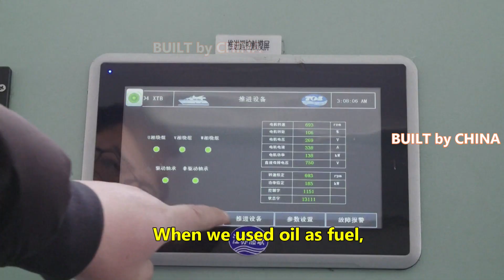China launches 3,000-ton electric cargo ship on Yangtze River | 中国在长江上下水3000吨电动货船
A 3,000-ton electric cargo vessel, the largest one on the Yangtze River, set sail in east China's Nanjing City on Tuesday, paving way for green transformation of the shipping industry on the river.

The ship, converted from a fuel-powered ship, is expected to accelerate the electrification of large bulk carriers and low-carbon transformation of shipping.

According to the shipbuilder, the average tonnage of cargo ships in the Yangtze River basin is 2,500 tons. The use of the electric ship means that more than 80 percent of the cargo ships on the river can be electrified. The transformation process can take as short as half a year for a ship.

With a storage of 2,200 kWh, the two sets of removable batteries on the electric ship's deck can be fully charged at dock in three hours and can support the ship to sail at least 120 kilometers.

"When we used oil as fuel, the annual consumption was about 300 tons. Now that it is electric, the annual power consumption will be about 600,000 kWh, which means the operating cost will be reduced by nearly 60 percent," said Feng Fusheng, the ship's general engineer.

"According to our research, there is no particularly mature technologies at home and abroad in the field of large electric cargo ships. But through our joint research with government departments and businesses, over 90 percent of the ship's core technologies are developed by China," said Wang Wentian, director of the ship's transformation project.

长江上最大的一艘3000吨级电动货轮周二在中国东部的南京市启航，为长江航运业的绿色转型铺平道路。

该船由燃料动力船改装而成，有望加速大型散货船电气化和航运低碳转型。

据造船厂介绍，长江流域货船平均吨位为2500吨。电动船的使用意味着河流上80%以上的货船可以实现电气化。一艘船的改造过程可能只需要半年时间。

这艘电动船甲板上的两套可拆卸电池的存储容量为2200千瓦时，可在码头3小时内充满电，至少可支持船舶航行120公里。

“我们以前用油做燃料的时候，年耗约300吨，现在用电，年耗电量约60万度，运营成本降低近60%。”冯福生说，该船的总工程师。

“根据我们的研究，在大型电动货船领域，国内外还没有特别成熟的技术。但通过我们与政府部门和企业的联合研究，该船90%以上的核心技术是由中国开发的。”船舶改造项目主任王文天说。